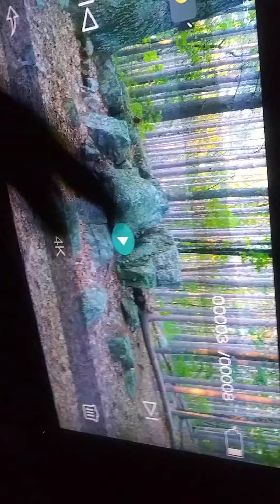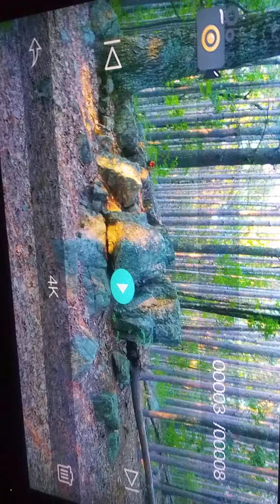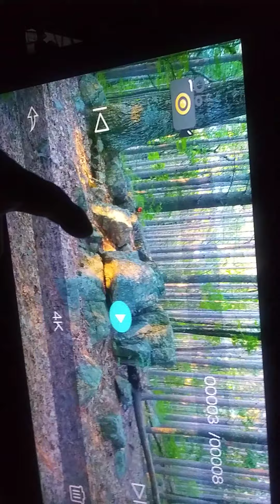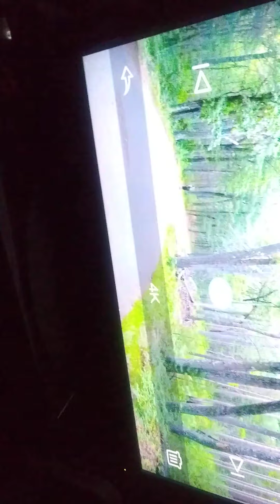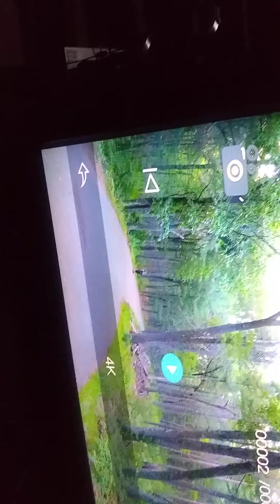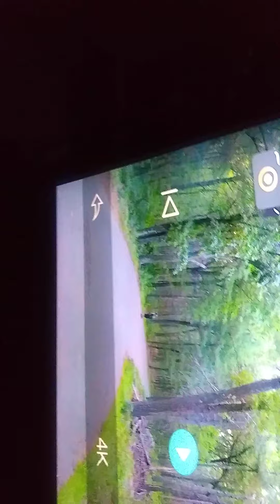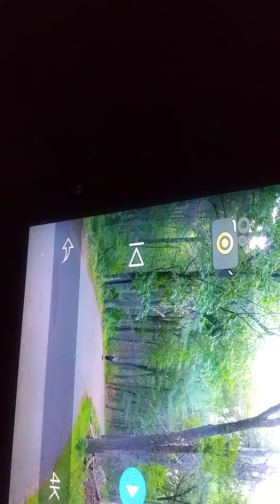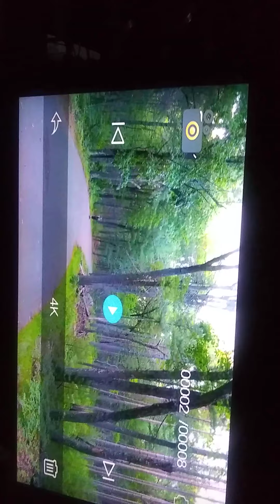Lowell, Dracut, Tyngsborough forest playing the melody i heard!!